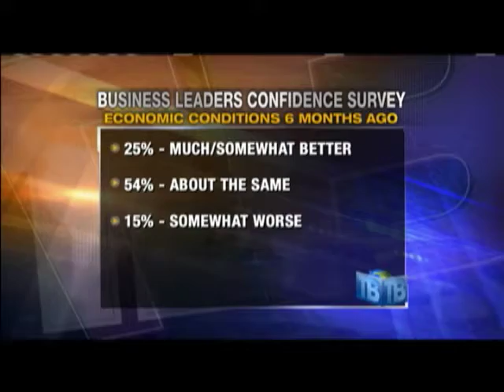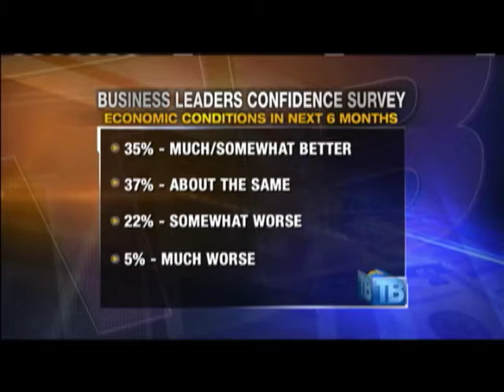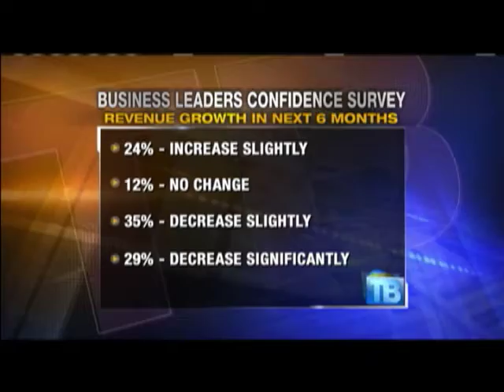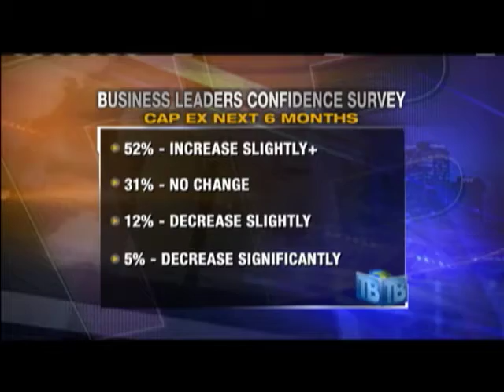Arkansas Business Leaders Economic Outlook 2014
Interview with Roby Brock on Talk Business for Arkansas Business Leaders Economic Survey.